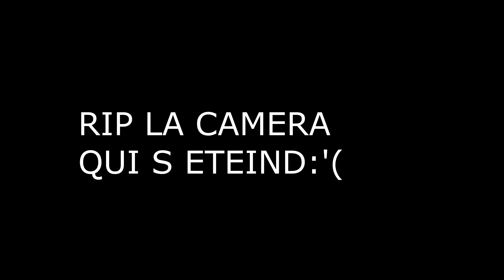Ma première partie d’airsoft en forêt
Si la vidéo te plaît tu peut mettre un bon gros pouce bleu!